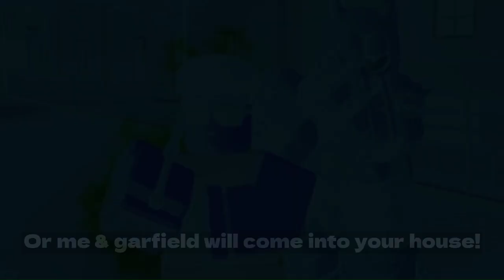[Roblox is Unbreakable] 1v1 with Sticky Fingers with Electrical Power Staff aka Stinky Fingers bad!!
No thumbnail for today. Just take my word for it!